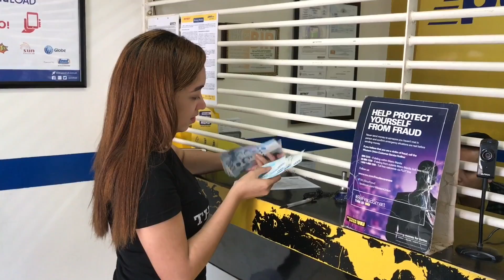MY FAVORITE WHITENING LOTION + SUNSCREEN (2IN1) FT PINKGLAM BEAUTY SECRETS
This is my super honest review about my current favorite Pinkglam Instant Whitening lotion with SPF 70!
I love how it absorbs in my skin as my go to sunscreen and it's very lightweight.
This lotion is perfect for summer because of it's excellent sunscreen technology ;)

Hope nag-enjoy kayo for watching guys ;) Love you all!